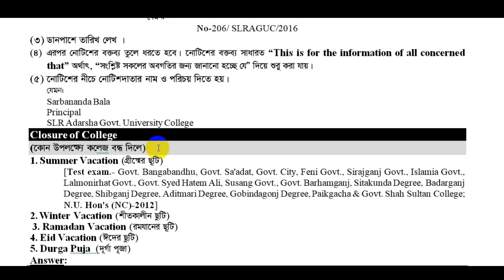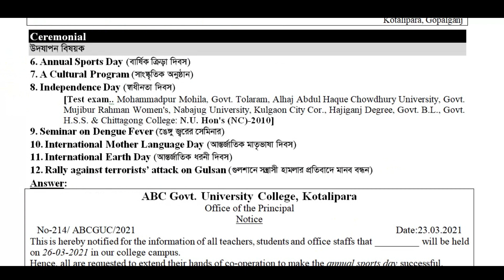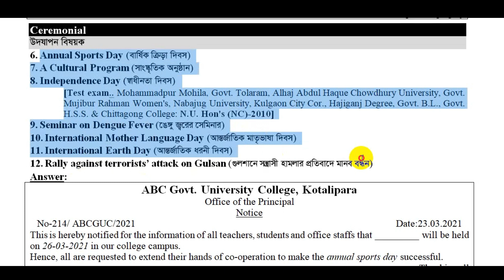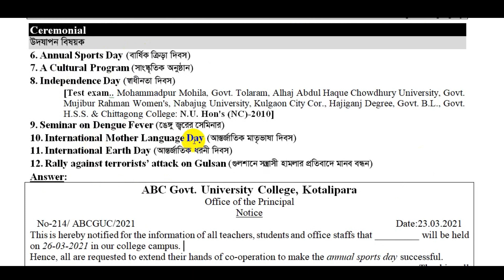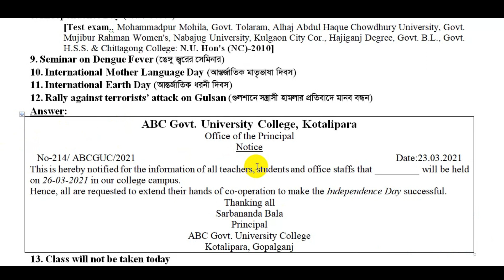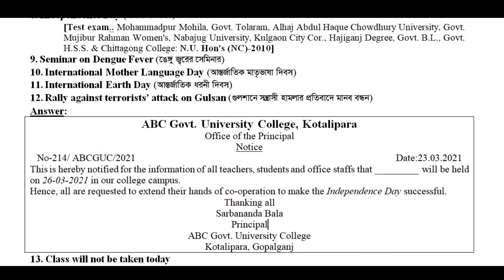বুস্টার সাজেশন্স Notice Writing 2-Writing Class-02-Honours 2nd year English 2022-অনার্স ২য় বর্ষ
৩০.১১.২০২৩ খ্রি. তারিখে অনুষ্ঠিতব্য অনার্স ২য় বর্ষের Compulsory English পরীক্ষার জন্য “সুপার শর্ট বুস্টার সাজেশন্স” তৈরী করেছি।  সাজেশন্সটিতে তিনটি পার্ট যথা: Passage, Grammar এবং Writing Part লেখার নিয়ম, Grammatical Rules, শর্ট টেকনিক ও 90+% কমন সুপার শর্ট বুস্টার সাজেশন সল্যুশন (Answer) সহ রয়েছে। Suggestion টি পড়ে নিশ্চিত পাশ করা সম্ভব ইনশাল্লাহ। সাজেশন্সটি পড়লে আর কোন বই কেনা বা পড়ার প্রয়োজন নেই।
সাজেশন্সটির নির্ধারিত মূল্য ৩৫০ টাকা (কুরিয়ার খরচ ফ্রি)।
সুতরাং, হ্যান্ডনোট টি নিতে হলে মোট ৩৫০ টাকা বিকাশে/ নগদে (Send money) করে টাকা পাঠানো মোবাইল নম্বরের লাস্ট ডিজিট বলে কনফার্ম করলে আমি সুন্দরবন কুরিয়ার সার্ভিসে বুকিং দিয়ে দিবো। হ্যান্ডনোটটি পেতে এলাকার দূরত্ব অনুযায়ী সাধারণত ৩ দিন সময় লাগে।
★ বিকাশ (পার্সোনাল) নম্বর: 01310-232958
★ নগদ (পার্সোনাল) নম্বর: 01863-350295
টাকা পাঠানোর পর অবশ্যই নিচের তথ্য গুলো দিতে হবে:
১. অনার্স ২য় বর্ষ
২. নাম:
৩. নিকটস্থ সুন্দরবন কুরিয়ার ঠিকানা অর্থাৎ, উপজেলা + জেলা
৪. মোবাইল নম্বর (ইংরেজি ডিজিটে)